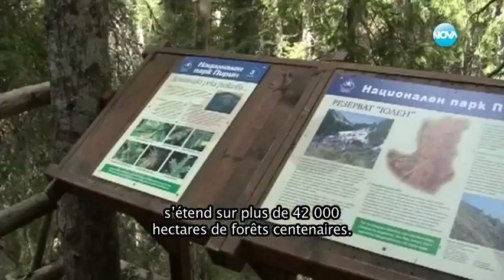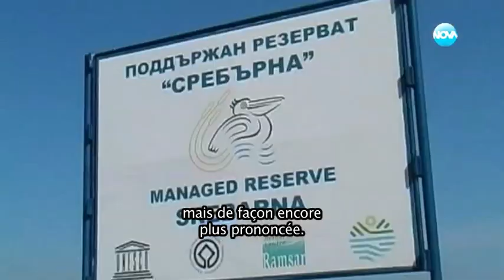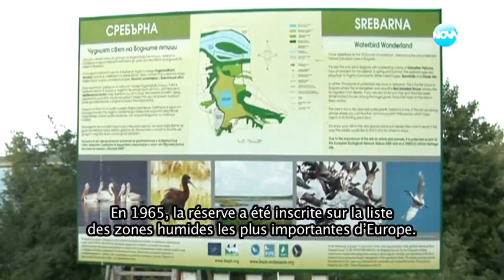WMO Weather Report 2050 - Nova TV, Bulgaria (Français)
Climate Change and World Heritage - Nova TV, Bulgaria